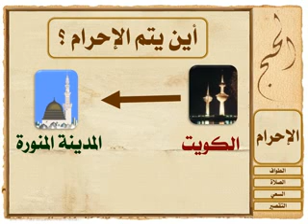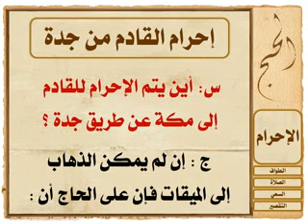تعليم كيفية حج التمتع ـ الدرس الأول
مقدمة
كيفية الإحرام